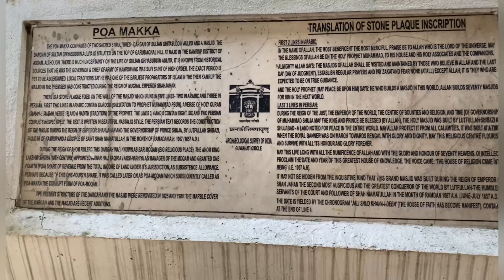Exploring Hajo Poa Mecca Dargah | Guwahati | Splendid Naz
Hajo is a town which has religious places of different faiths,such as Hindus, Muslims and the Buddhists. The Muslim place of pilgrimage in Hajo is Powa Mecca Dargah.

This video is about the day I spent in Hajo Poa Mecca.